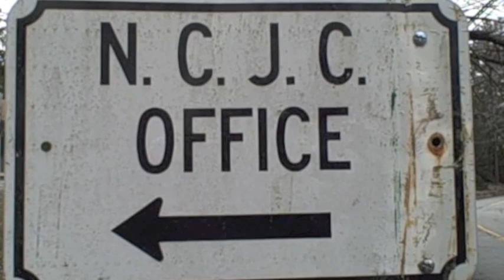The NCJC Office - Purim 2012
Wishing everyone a Happy Purim from New City Jewish Center in New City NY.